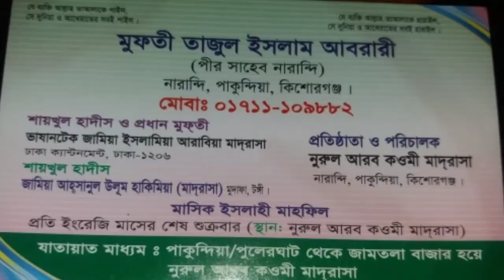সমাজ গঠনে কোরআন শিক্ষার কোন বিকল্প নেই,মুফতী তাজুল ইসলাম আবরারী{01711109882}